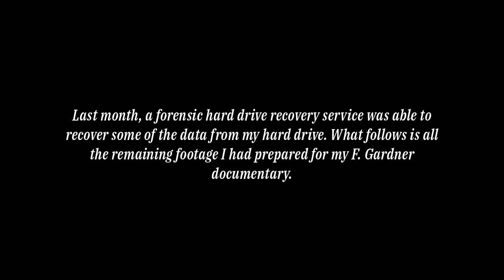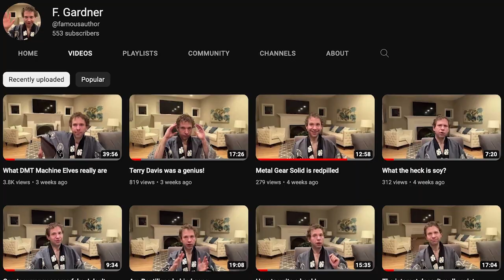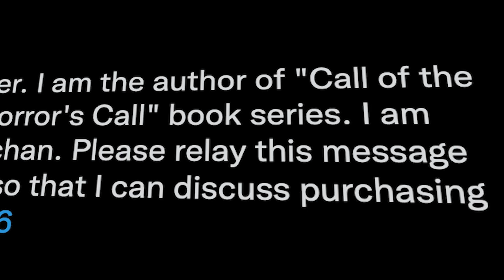Lost Media: The Cancelled F. Gardner Documentary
Earlier this year, I set out to work on a documentary on the most famous living author of our times, @famousauthor, but was beset by production difficulties, physical intimidation, and ultimately, the loss of all work and footage I had made in production. Thanks to funding and support from an individual who wishes to remain anonymous, I was able to submit my hard drives to a forensic data recovery team, who recovered the scrapped workprint of this vitally important documentary. Unfortunately, due to continued obstruction of my work, I do not anticipate being able to finish this documentary, but am finally able to share the workprint with the world.